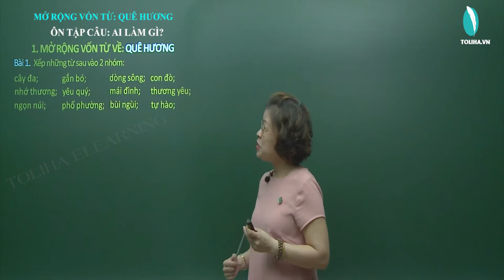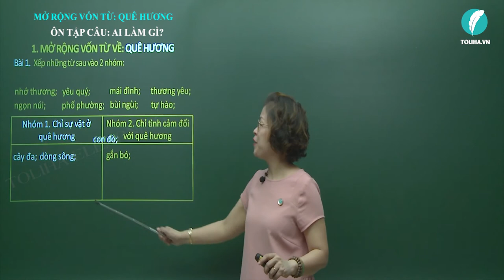Mở rộng vốn từ: Quê hương. Ôn tập câu: Ai làm gì ? - Ngữ pháp - Tuần 11 - Tiếng Việt 3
Bài 1. Xếp những từ sau vào 2 nhóm:
cây đa;                gắn bó;                 dòng sông;        con đò;
nhớ thương;        yêu quý;               mái đình;           thương yêu;
ngọn núi;             phố phường;        bùi ngùi;            tự hào;
Nhóm 1. Chỉ sự vật ở quê hương
Nhóm 2. Chỉ tình cảm đối với quê hương
Ngữ pháp: Mở rộng vốn từ: Quê hương. Ôn tập câu: Ai làm gì ?